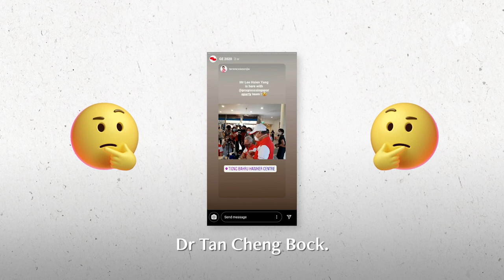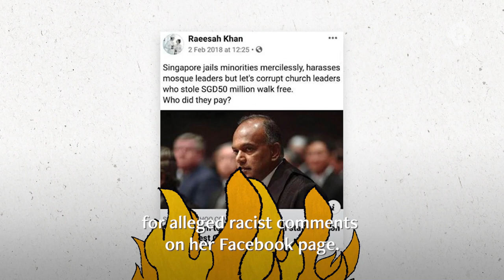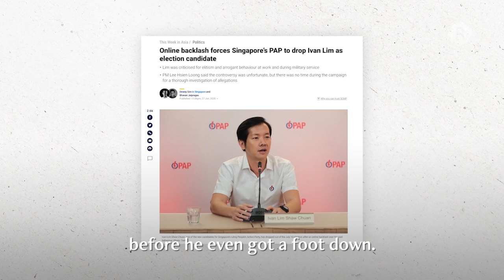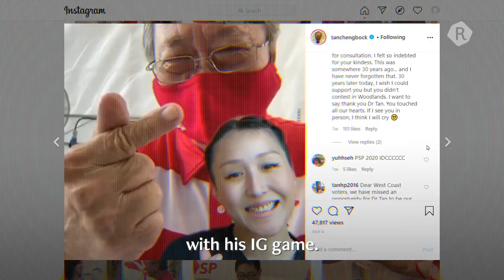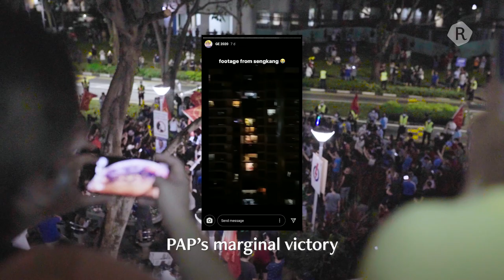How Social Media Shaped GE2020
GE2020 saw a special election take place. Political parties weren't allowed to employ they usual campaign strategies due to Covid-19 restrictions, and instead, forced to bolster their efforts in the realm of social media.

How did this play out for them?

In this video, we take a look back at the role social media played in GE2020, how it likely influenced key results, and how it might possibly shape the strategies of all political campaigns in the future.